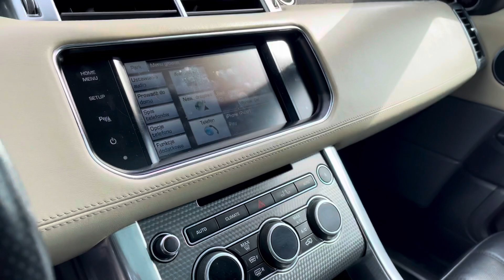Range Rover Sport 5.0SC v8 l494 kompresor sound 510km